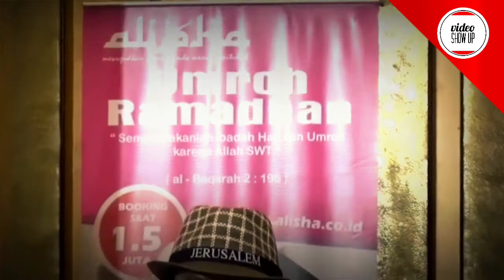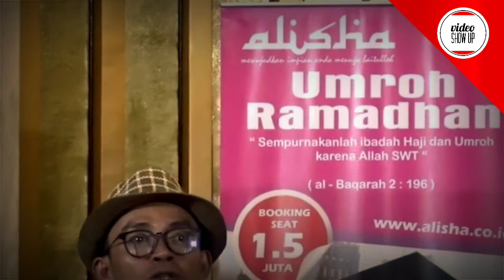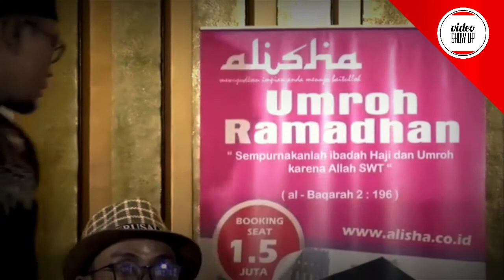KETIKA KITA SOMBONG, LIHATLAH KEM4TI4N II USTADZ EVIE EFFENDIE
(Tag & Share Ke Sahabat Hijrah Tersayangmu ^^)